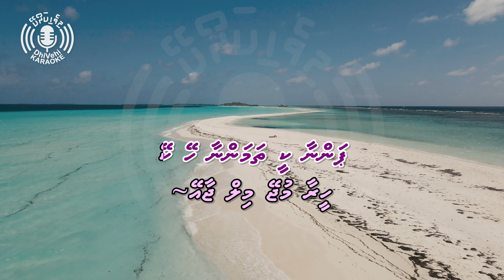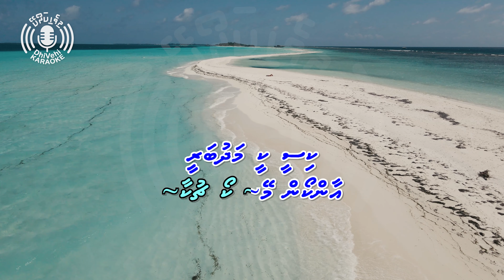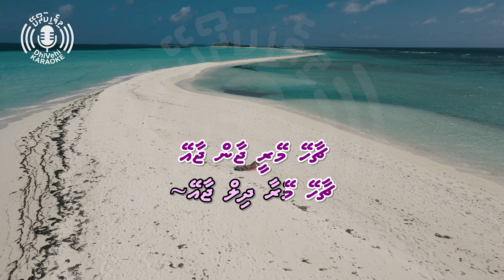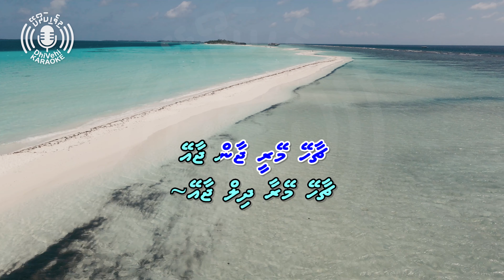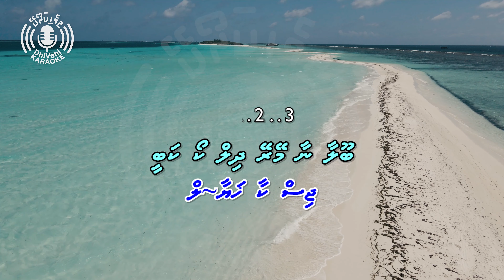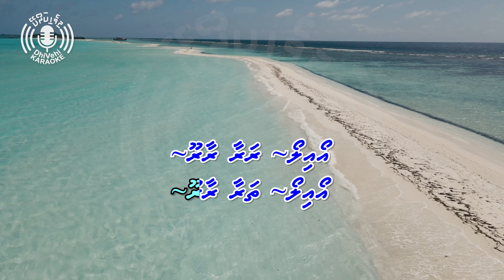Panna Ki Tamanna - 4k UHD - Karaoke - Thaana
The karaoke version of a popular Hindi song in Thaana script.